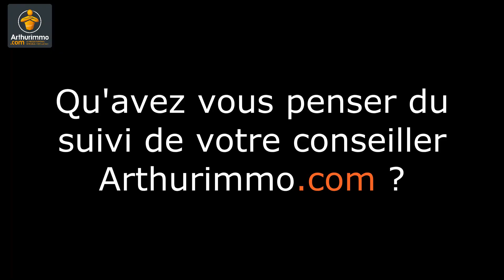Avis clients Arthurimmo.com Morestel Vézeronce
Qui parle le mieux de nous ?
VOUS évidemment !
Merci à nos clients de nous faire confiance.